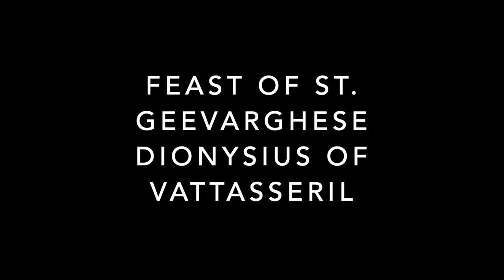Memorial feast of Vattasseril Thirumeni (Saint Geevarghese Mar Dionysius) 2020 at SGIOC Brisbane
Memorial feast of Vattasseril Thirumeni (Saint Geevarghese Mar Dionysius) on 23rd February 2020 at SGIOC Brisbane